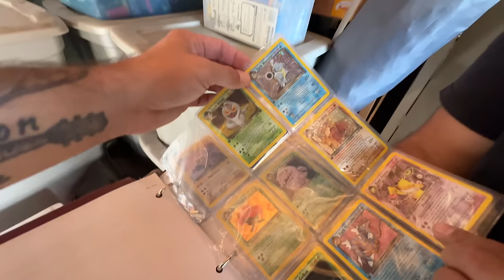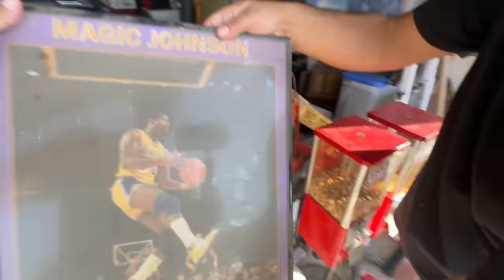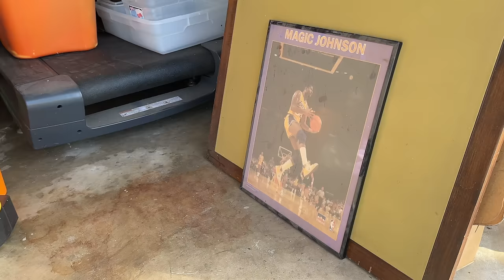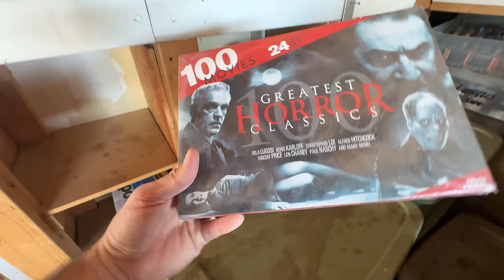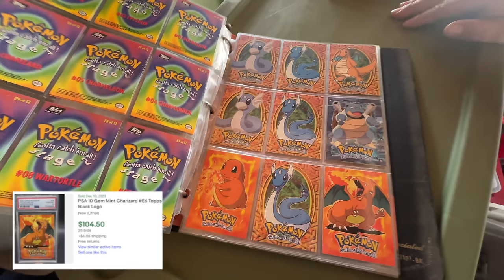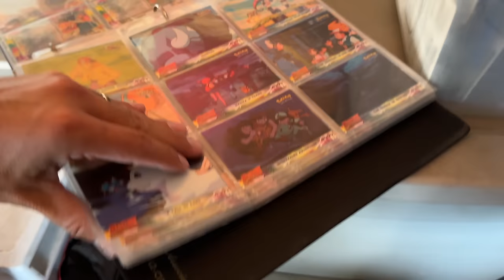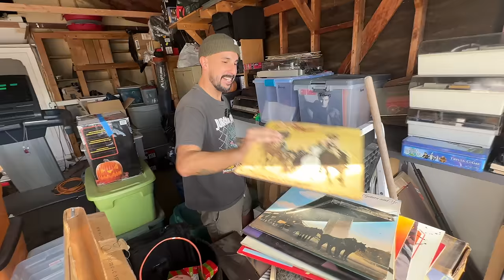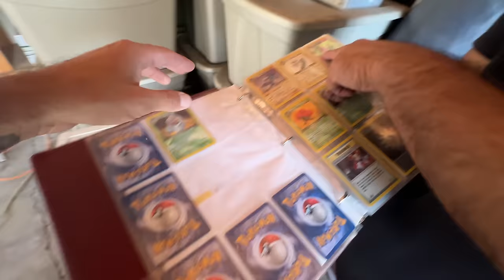An emotional dig in someone’s garage